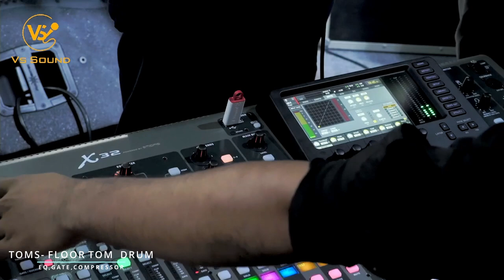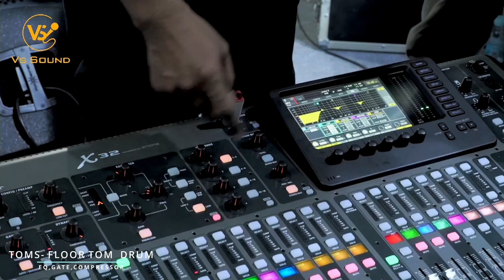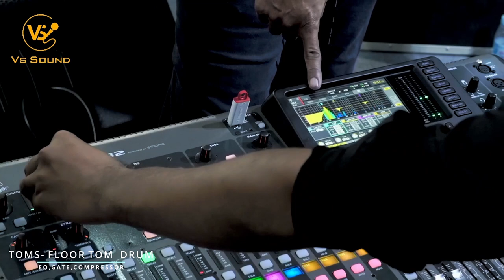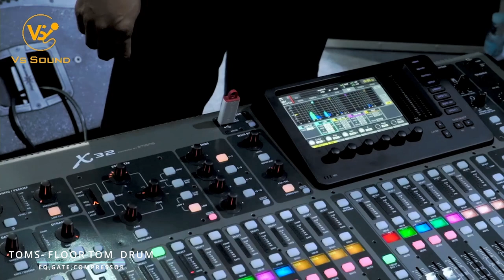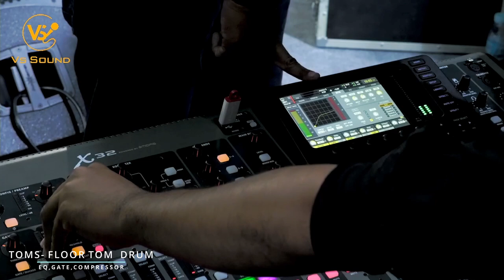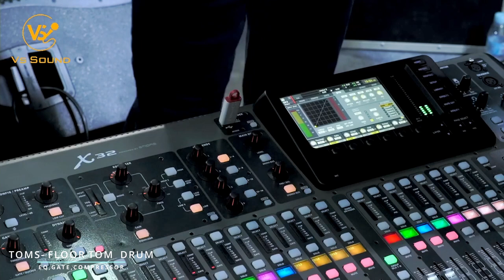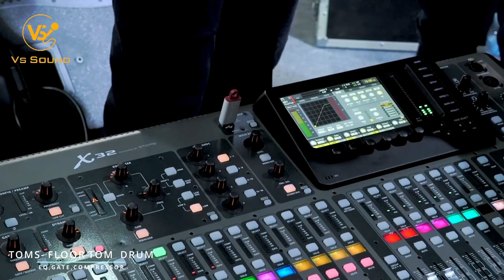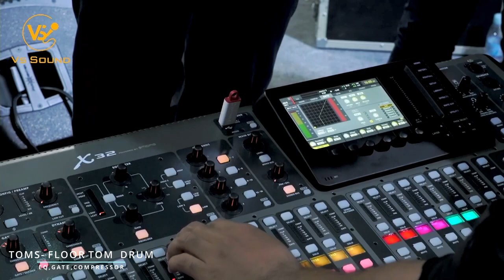TOMS-FLOOR TOM/EQ,GATE,COMPRESSOR/VSSOUND.​(3)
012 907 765, 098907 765